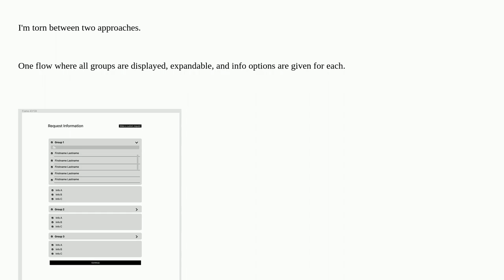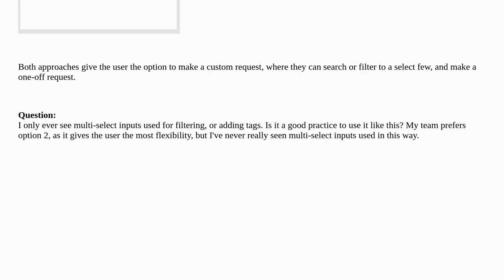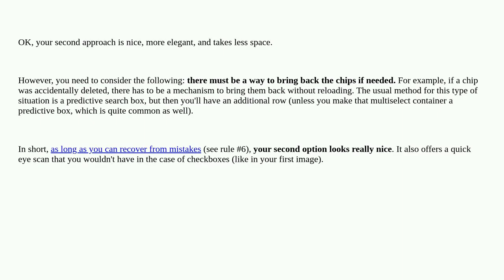Ux: Are multi-select inputs reserved for filters?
Are multi-select inputs reserved for filters?

A special thanks goes out to the community

  multi-selection data-tables